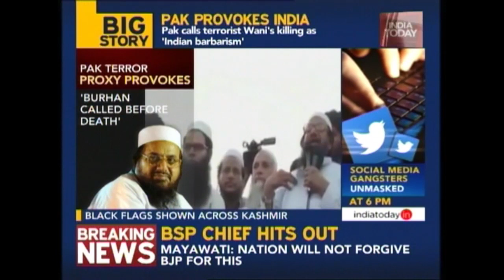Separatists Calls For Black Day In Kashmir Expressing Solidarity To Islamabad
While the unrest in Kashmir over the death of Hizbul Commander, Burhan Wani continues to escalate,  Pakistan observed 'Black day'.The separatists in the valley expressed solidarity with the  Islamabad and they have also asked people to hoist black flags over their houses and also observe complete black out between 8:30 and 9 at night.